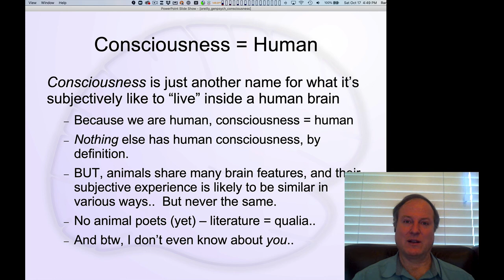GenPsych Course 2020, Consciousness... 2: Other Minds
Lecture 2 of 6 for Chapter 3: Consciousness, Drugs, Sleep & Dreams

What can we say about consciousness in other minds / brains?  Animals, AI's, etc?  Since we only know human consciousness subjectively, that's pretty much all we can know for sure, and there really isn't any "objective" thing called "consciousness" that we can measure objectively in other systems.